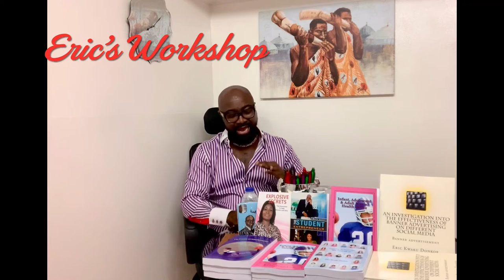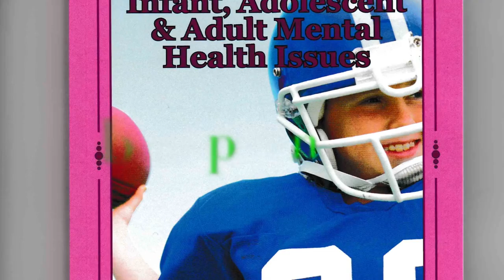news vlogging Covid-19 Quarantine & Adjustment Disorder Part 13B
Breaking Political News Covid-19 Related Co-Morbidity Syndrome with Adjustment Disorder